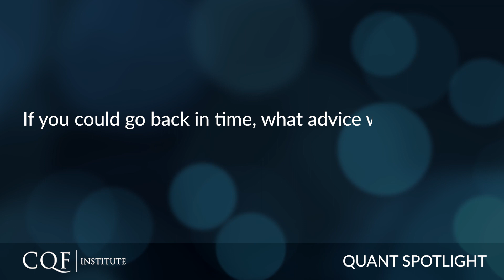Quant Spotlight | Navigating a Quant Finance Career - Dr. Mike Chen's Journey & Advice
The Quant Spotlight Series continues with Dr. Mike Chen, who discusses the key skills needed for a career in quant finance, the biggest challenge he has faced in his career and the advice he would give himself now if he was just starting out as a quant professional. For more insights from industry experts, join the CQF Institute for free

Dr. Chen is the Head of Alternative Alpha Research at Robeco. In this role, he is responsible for leading the research and development of innovative alpha insights and solutions for use across Robeco. He started in this role in March, 2022. Dr. Chen’s current research interests are in the areas of quant sustainability, machine learning/NLP, and alternative data, and has published a number of journal articles in these topics.

Register today for a free CQF Institute membership to join first-class industry events and access a library of quant finance content and thought leadership.